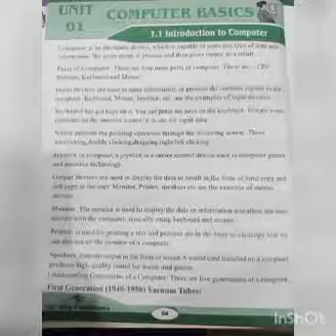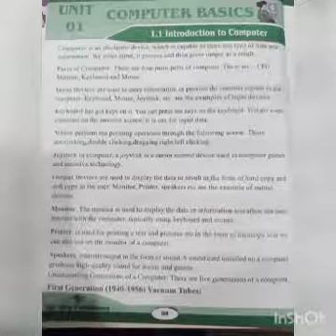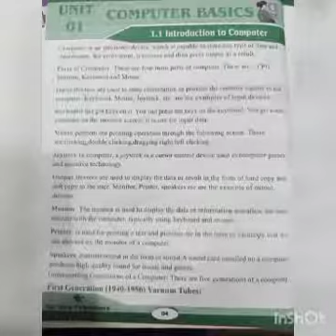Computer lecture 2 Class 4 Date : 29-07-2021